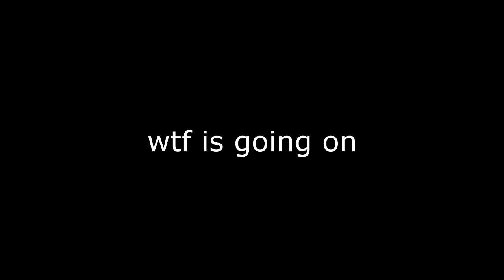The Greatest Escape Of All Time - Praying to the Cory Shrine - FAACK Complex